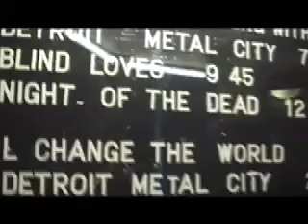Night of the Dead - My Name is Bruce Intro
The launch of LIFF's annual Night of the Dead horror movie marathon.

The introduction to the evening, a quick prize giveaway, and the audience reaction to the first film of the evening, Bruce Campbell's horror spoof "My Name is Bruce."